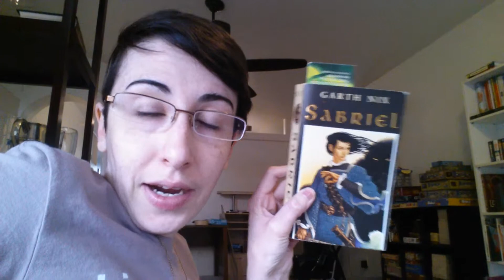I Hang Out By Myself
I can't be trusted to feed myself on my own. So I drag you lot with me so I can be held accountable!